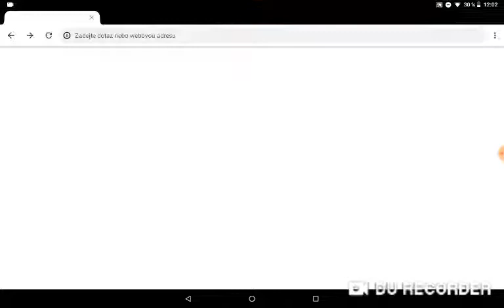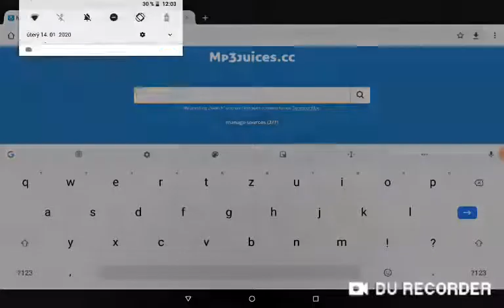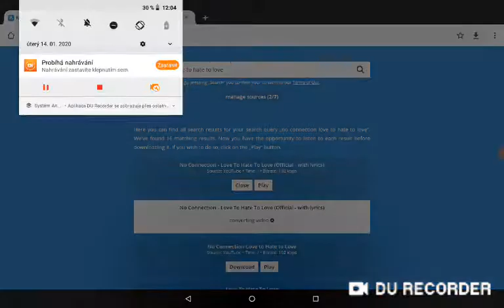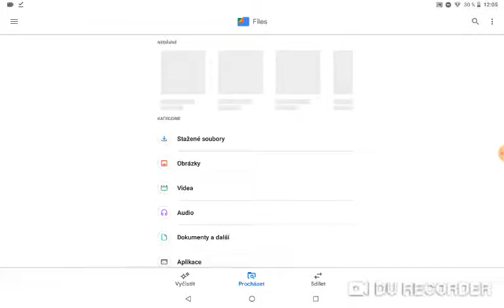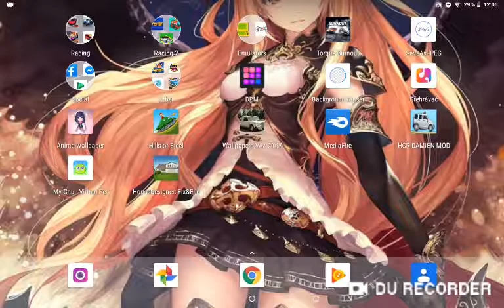(2020)[Tutoriál] Jak stáhnout písničky snadno a rychle [ODKAZ V POPISKU]